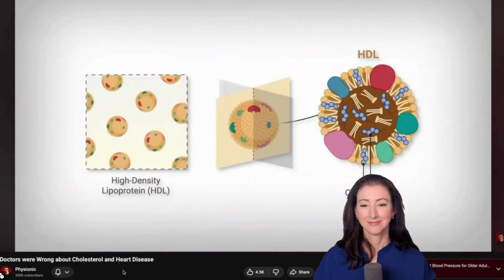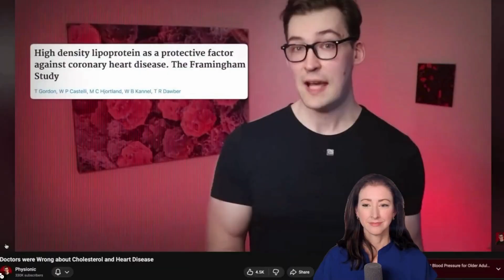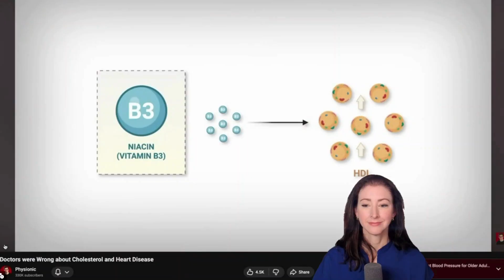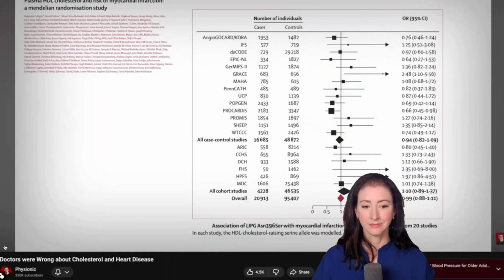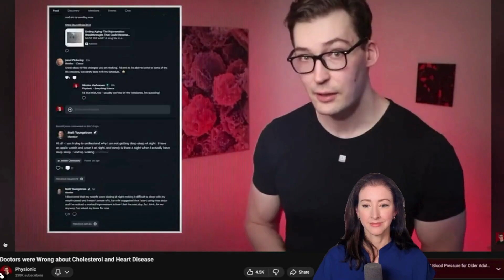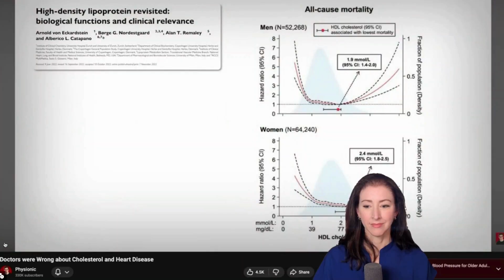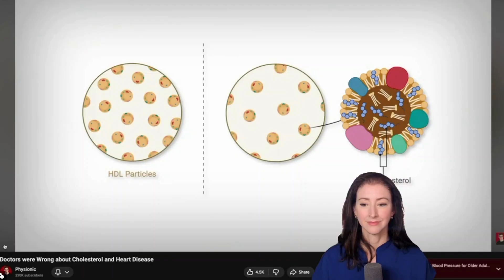The Cholesterol Myth That Won’t Die – A Vascular Surgeon Reacts to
We’ve been obsessed with this cholesterol number for decades — but what if we’ve been chasing the wrong thing this whole time?
In this video, I’m reacting to Physionic’s powerful “We Were Wrong” episode on cholesterol, where he argues that one widely celebrated marker has never actually been shown to be a therapeutic target in major trials.
We break down:
 • Why we’ve overvalued this marker, despite never having RCTs proving that raising it prevents heart disease
 • What the guidelines and trials actually say (spoiler: less impressive than we were taught)
 • The concept of function vs. quantity — and why that’s where the real action is, even if we’re still figuring it out
This is a must‑watch if you’re tired of the same oversimplified cholesterol spiel and want to know what actually matters for cardiovascular risk.

Home BP Cuff
Sonicare Toothbrush
Apple Watch with sleep & HR monitoring
Oura Ring with sleep, cycle, and recovery monitoring
Intake Breathing Nasal Support
Personal Blender
Glass Meal Prep Containers
Sleep Mask
Air Purifier

🧬 About Dr. Lily Johnston

Dr. Johnston is a double board-certified vascular and general surgeon in San Diego, specializing in metabolic and cardiovascular prevention. She’s the founder of CorSight Health and a passionate advocate for reimagining how medicine approaches chronic disease.

This video is for general education and discussion only and does not establish a doctor‑patient relationship. None of this content should be interpreted as personal medical advice, diagnosis, or treatment recommendations. Always consult your own physician or qualified healthcare provider before making any decisions about your health, medications, or lab values. Guidelines and evidence evolve, and what I say here reflects my understanding at the time, not a substitute for your own clinical judgment (or your doctor’s).